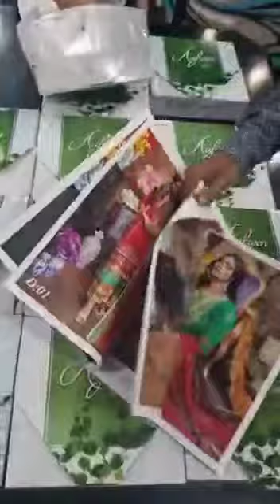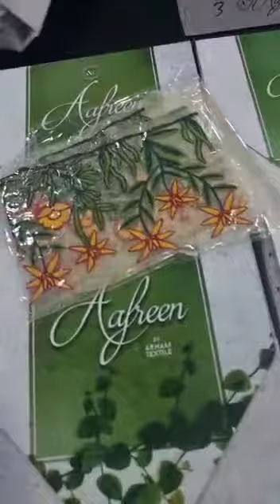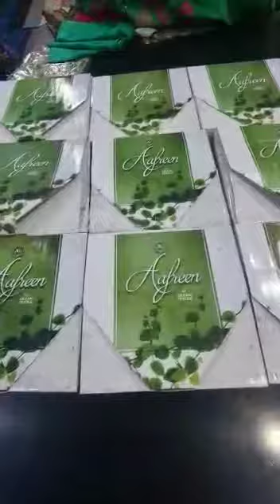June 5, 2022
Bedsheets
Etc
We also deliver to
 uae
 saudi Arabia
Oman
Qatar
Behrain
And kawait

Bedsheets
Etc
 uae
 saudi Arabia
Oman
Qatar
Behrain
And kawait

Follow this link to view our catalog on WhatsApp Only sets available for order and detail what's app 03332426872